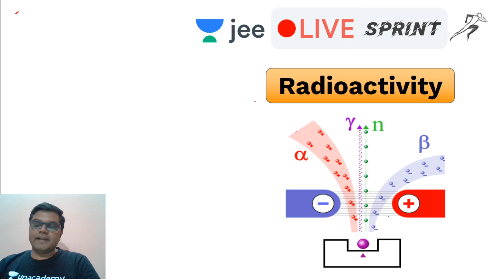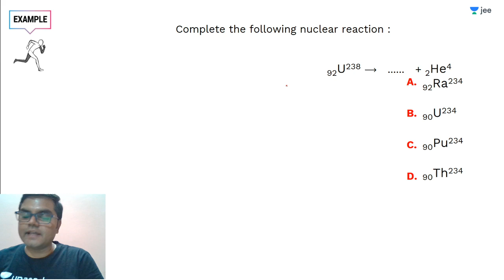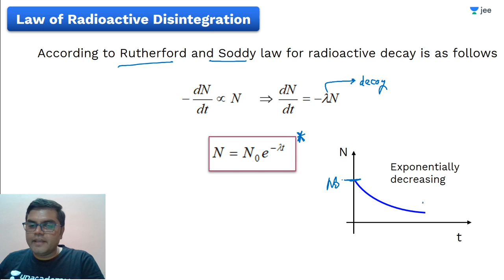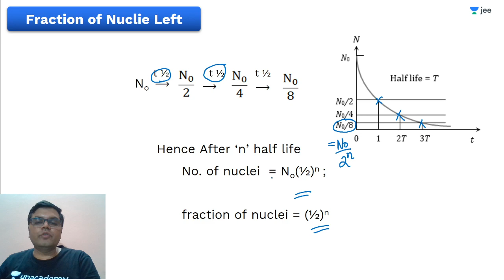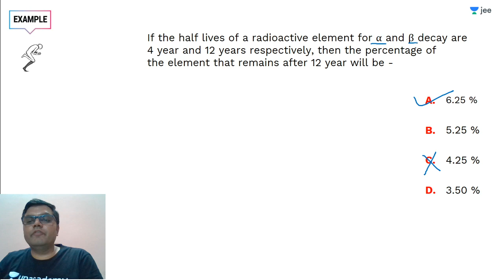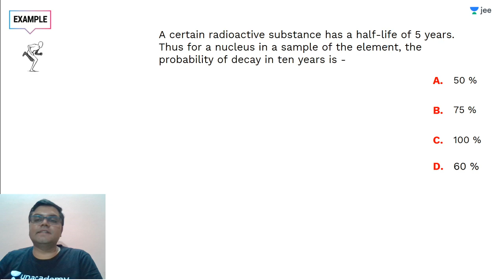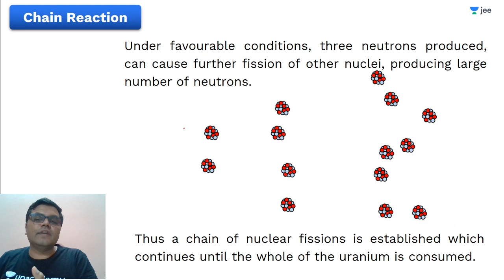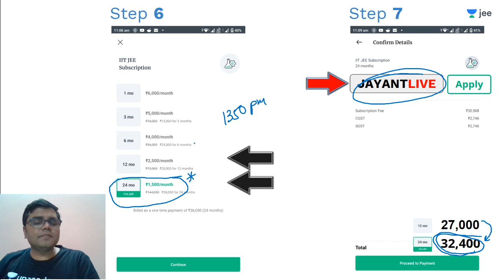JEE Mains: Radioactivity | JEE Live Sprint | Unacademy JEE | IIT JEE Physics | Jayant Sir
Unacademy JEE brings you another JEE Physics session to prepare you for JEE Mains 2020. In this session, Jayant Sir will be discussing JEE Mains important questions of Radioactivity and tips & tricks to solve questions and will help you revise the topic according to JEE Mains 2020. Watch this video to know the best shortcuts to solve the JEE Mains question paper.

Unacademy JEE Sprint is a free YouTube series to help all the JEE aspirants in their preparation for JEE Main 2020. The free sprint series will help you make a strategy to decode the JEE Physics question paper, revise every detail of the subject and make a study plan that helps you prepare with confidence. Our Unacademy experts are committed to giving the best guidance for JEE 2020 preparations by analysing the crucial needs of the students who want to crack the entrance exam and get through IIT JEE.

1. Learn from your favourite teacher
2. Dedicated DOUBT sessions for IIT JEE 2020
3. One Subscription, Unlimited Access to Live Online Classes and Videos
4. Real-time interaction with best-in-class teachers
5. You can ask doubts in live online classes
6. Limited students in each IIT JEE Online Class
7. Download the videos & watch offline

Learn the complete details about Radioactivity for IIT JEE and related Concepts in this video. It is one of the most important topics of the IIT JEE Physics question paper - in IIT JEE Advanced and JEE Mains as well. Get the best IIT notes curated by experts. Solve important JEE Main and JEE Advanced 2020 questions along with IIT JEE Physics preparation tips and tricks. Crack IIT JEE 2020 Physics with these valuable IIT JEE preparation tips and tricks.

Jayant Sir holds JEE AIR 161 and is a part of the alumnus of IIT Bombay. In this IIT JEE Physics Live Online Class, Jayant Sir will touch upon introduction, important questions, and strategy for Radioactivity. His dedication has helped many students crack IIT JEE. During LIVE online classes he shares his personal anecdotes with students preparing for IIT JEE 2020. This helps the students get acquainted with the IIT JEE exam and make a study plan and strategy that will help them crack IIT JEE mains and advance in 2020.